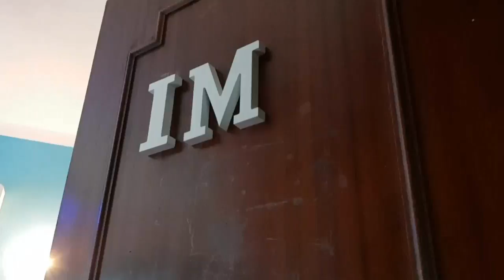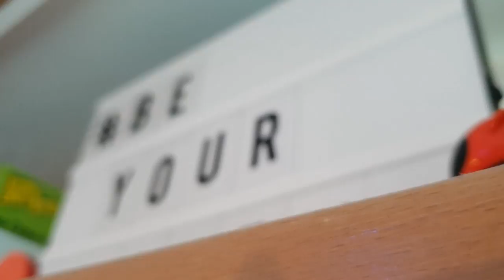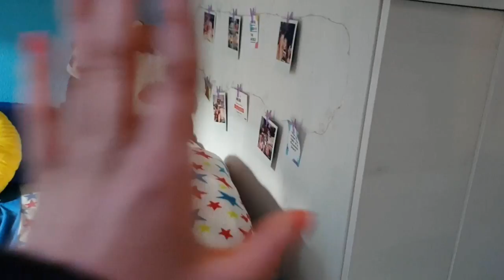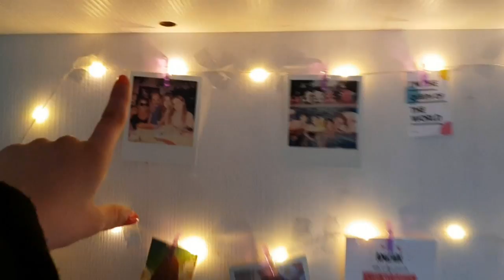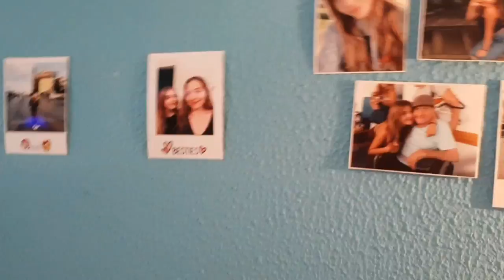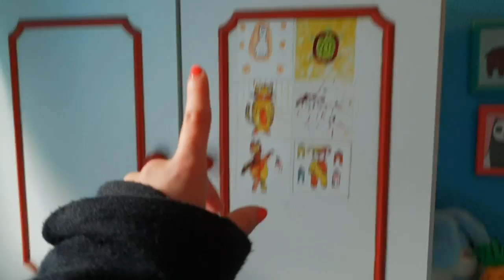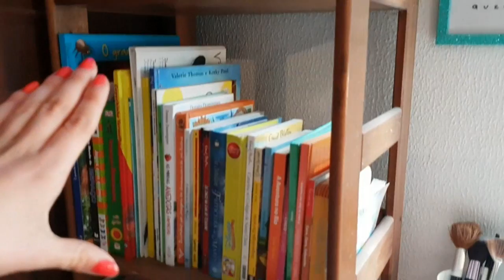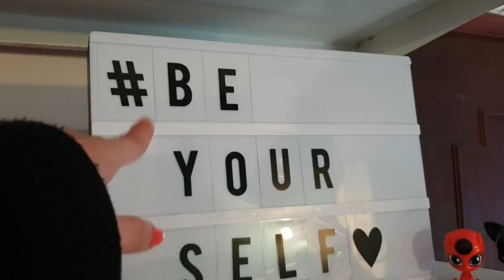TOUR PELO QUARTO | 2019